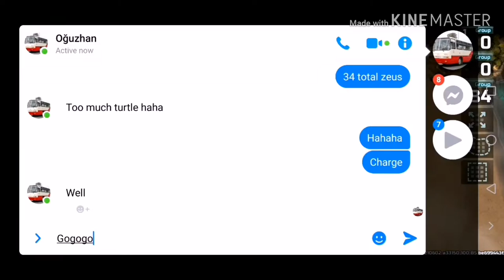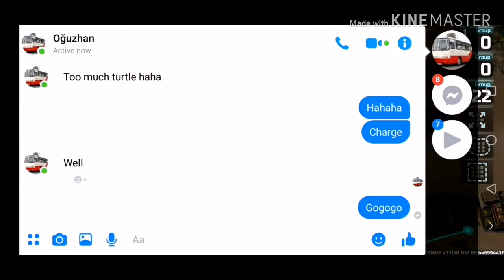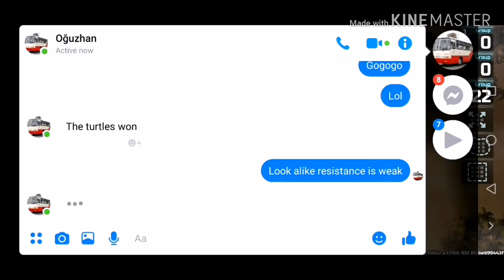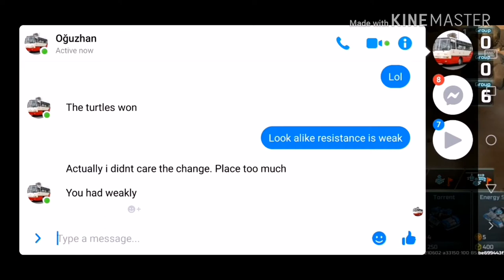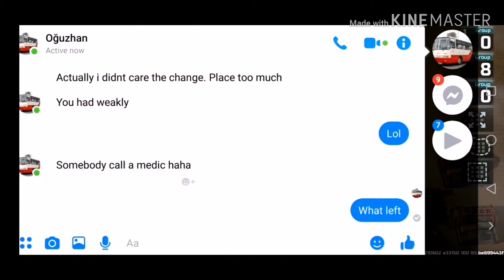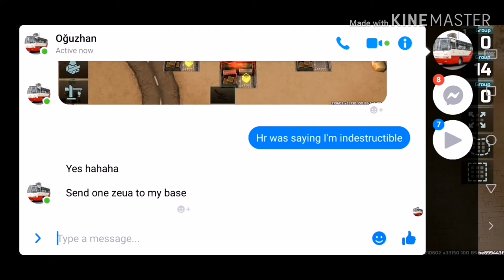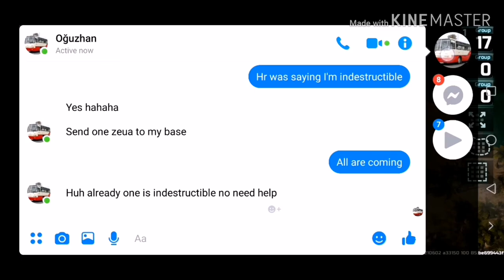Dragonfly VS hammer and zeus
Can dragonfly defend base from hammer and can fight zeus